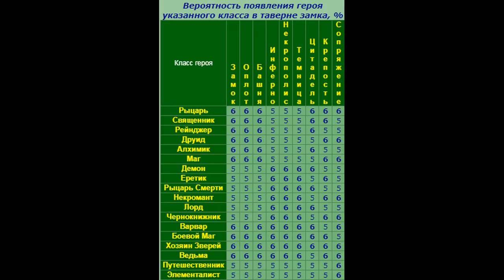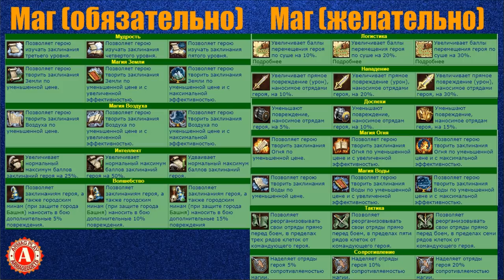#3. Герои 3. Обучение от А до Я! Ошибки при разбивке, герои, классы, прокачка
Тайм коды:
0:00:16 - Как потерять грааль навсегда
0:03:28 - Могила воина и потеря морали
0:04:14 - Анализ таймера соперника
0:06:15 - Классы героев и вероятность выпадения навыков
0:07:00 - Вероятность появления разных классов героев в разных городах
0:08:00 - Лучшие навыки для чистого воина
0:08:30 - Лучшие навыки для разведчика и собирателя и Саппорта (лошка) мага
0:08:50 - Лучшие герои для старта за Замок (кастл)
0:37:55 - Лучшие герои для старта за Оплот (бастион)
1:01:44 - Лучшие герои для старта за Башню (магов)
1:22:12 - Лучшие герои для старта за Инферно
1:43:40 - Лучшие герои для старта за Некрополис
2:03:53 - Лучшие герои для старта за Темницу
2:23:54 - Лучшие герои для старта за Цитадель
2:43:00 - Лучшие герои для старта за Крепость (Болото)
2:48:54 - Лучшие герои для старта за Сопряжение
3:05:48 - Герои из кампаний

Часть информации взята из:
Heroesportal.net

Карты ПромСвязьБанк (ПСБ):
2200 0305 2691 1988